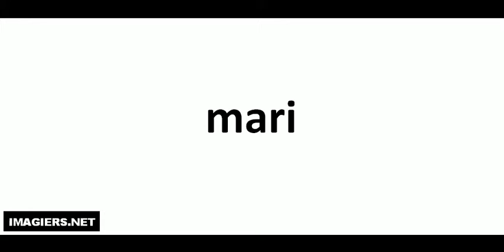Comment lire # mari